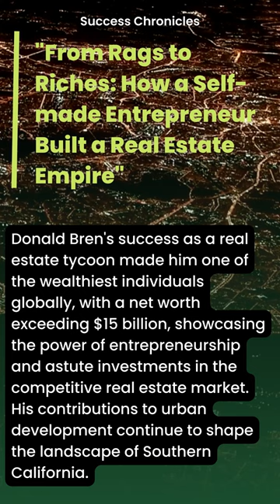Donald Bren, a self-made entrepreneur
Donald Bren, a self-made entrepreneur, established The Irvine Company and transformed it into a real estate empire, owning vast land and properties in Southern California.
Donald Bren's strategic acquisitions, meticulous planning, and focus on community development propelled The Irvine Company's growth and profitability.
Donald Bren's success as a real estate tycoon made him one of the wealthiest individuals globally, with a net worth exceeding $15 billion, showcasing the power of entrepreneurship and astute investments in the competitive real estate market. His contributions to urban development continue to shape the landscape of Southern California.